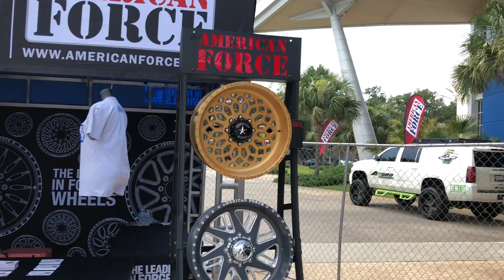SCRAPIN' THE COAST 2018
Walk around video of the parking lots and convention center, then some shots from the Strip.